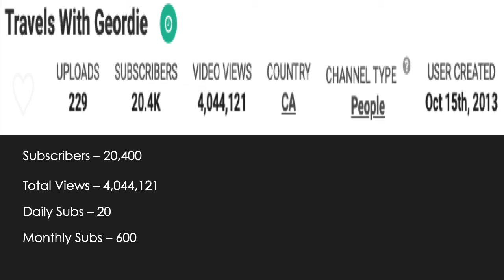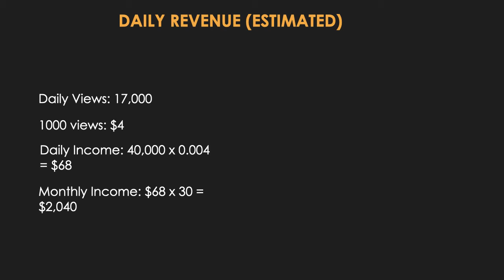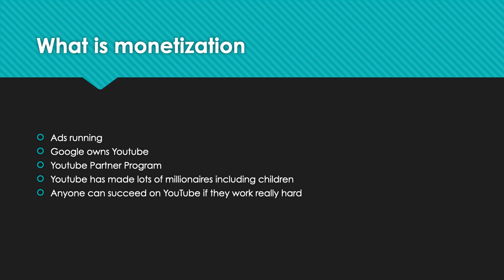How much Travels With Geordie makes on Youtube